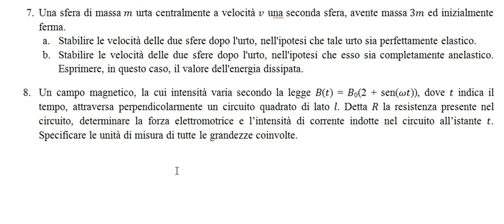quesito 7 a Esami di Stato 2019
Esami di Stato 2019